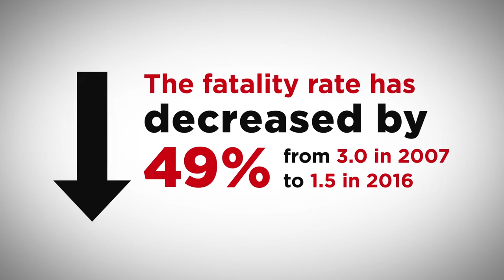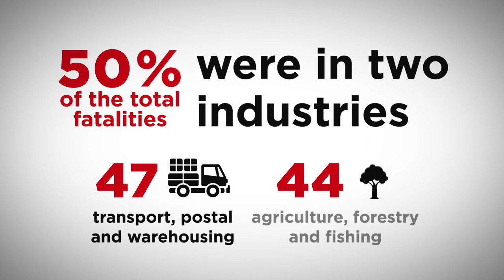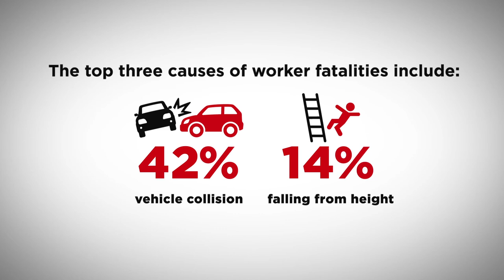Work-related traumatic injury fatalities 2016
In this broadcast, Kris Garred, Director of Evidence at Safe Work Australia, discusses the Work-related traumatic injury fatalities 2016 report, the statistics within it and the powerful role this data can have on improving safety in Australian workplaces.